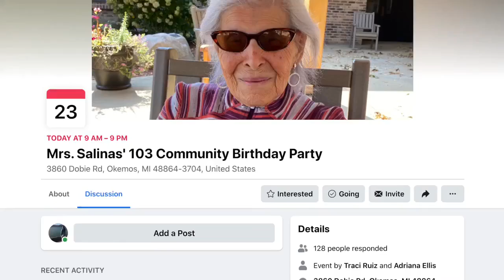Local woman turns 103!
Eva Salinas turned 103 years old today– Her friends believe she's the oldest living Latina in the Greater Lansing area and I saw first hand how the community came out to celebrate.